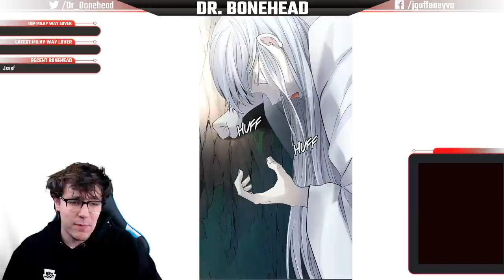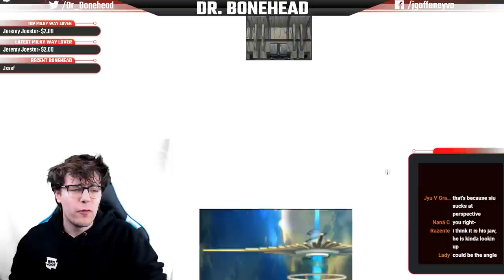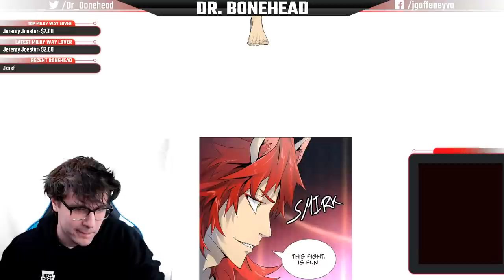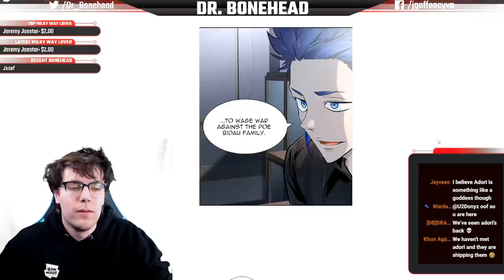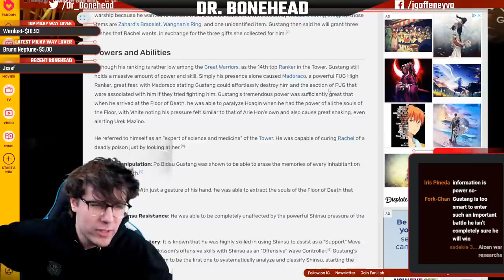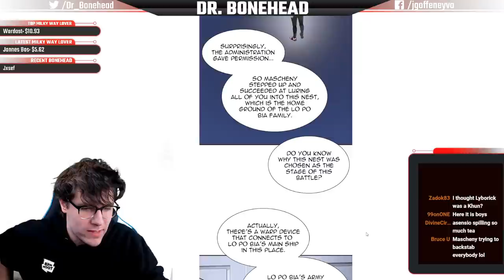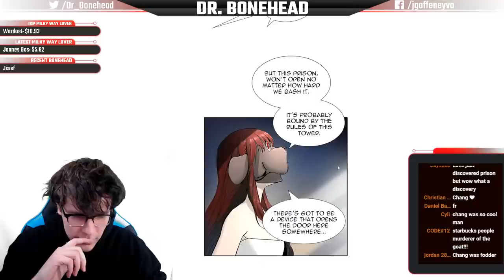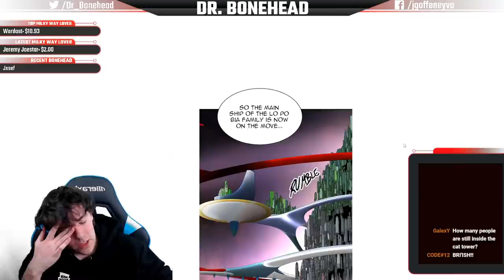Tower of God S3: Episode 98 (Chapter 515) - LIVE REACTION!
Super excited for yet another Tower of God chapter! Let's gooo!

Thank you to Pack and Mavy for creating the Donation alert!

MUSIC

Flidan
Syed Masood
TechCrazy80
Wardast

HIGH RANKERS

Adam
Justin Carr
Nicholas Victorsen
The Cheese
Viralaine
Wesley Davis

RANKERS

Bart Dorn
C. Antignolo
Chance Simmons
Christopher Newby
James Thomsen
Michael Dell’Amico
Nate-The-Great
Nendac
Olof Lind
Ryce1
Smap the Slayer Anime
Soren Kwasigroch
The29thTaco
Thorian Scabiei
Tom Boggess
Zachary Jacobs
Zoro OneSama

SLAYER CANDIDATES

Alex Wilson
Alunnar
Bubblesdied
Cameron Etheridge
Chrystian Young
citlalli rosas
Connor Pritchard
David Hamilton
Drake Tubbs
dsunshine3
Entropy
Fatalize
jackydoki
Jake
James Tennant
Jessie
Jody Williams
Johnvsworld
JonTheBush
Kaloyan Gospodinov
Kemps Ridley
Lady Kildragon
Léna Van Assche
Luis
mike thompson
Panape
Red Miller
Robert H Morrison-cumming
Ronard Black
Ryan Pontician
Sebastian Welz
Steel
Toneko
Tkh
Tyler K
WT

E-RANK REGULARS

Alpha Mazino
C_Bass
Dahia the Cat
Dave8081
JOANNA XIONG
Joe M
Lachlan
Michelle McCann
Nathan Terv
Olibinis
Sen_Chou
SmilePlease
Susy Blue
Yunael Tilahun
Zen